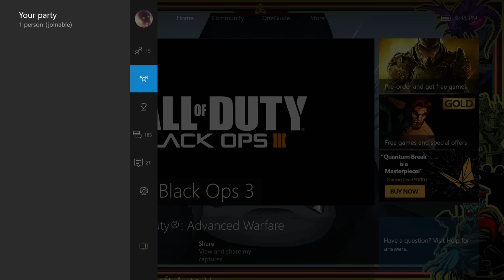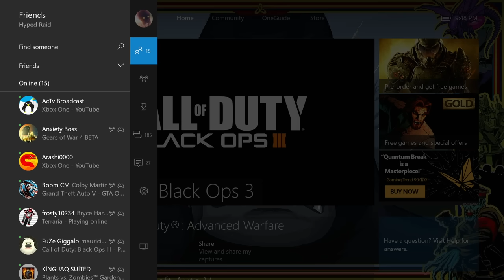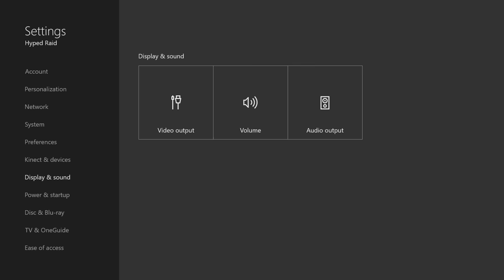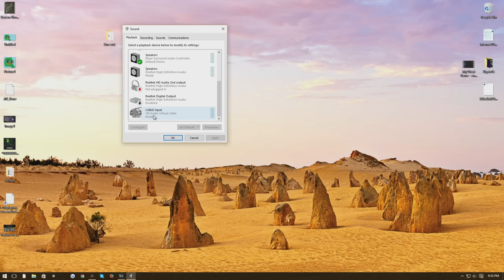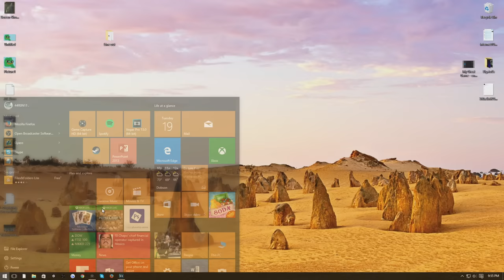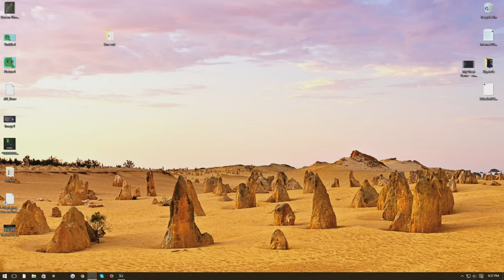How to Record Xbox One Party and Game Chat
Check these other links and channels out!

The games I will be playing on Xbox One:
Call of Duty: Ghost
Call of Duty: Advanced Warfare
Call of Duty: Black Ops 3

Favorite Weapons (Top 3):
Ghost:
1. Honey Badger
2. Vector
3. Remington

Advanced Warfare:
1. ASM1 Speakeasy
2. MP11 Royality
3. BAL-27 Inferno

Black Ops 3:
1. VMP
2. Vesper
3. M8A7